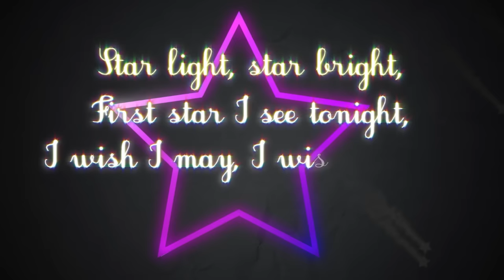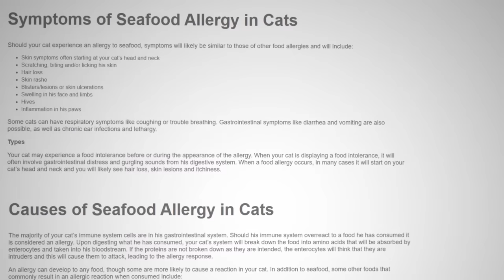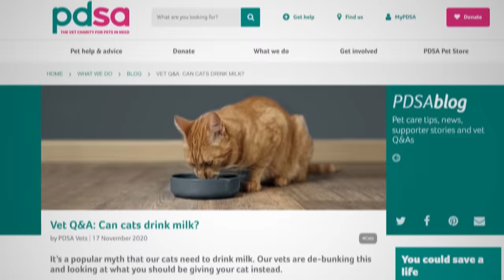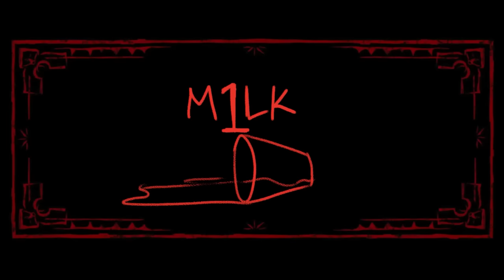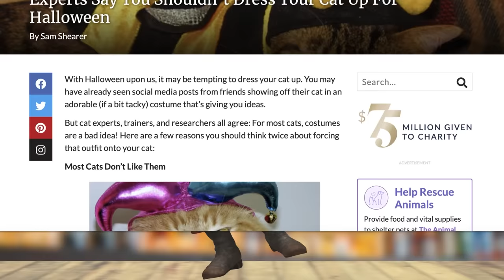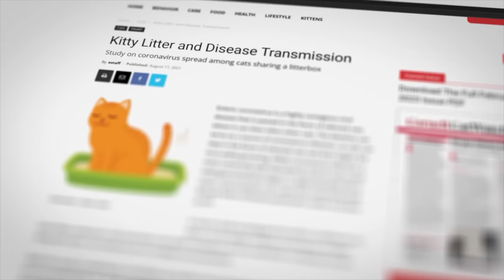Film Theory: Puss in Boots Should be DEAD! (Shrek)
What’s your all-time favorite cat breed?

Have you watched Puss in Boots: The Last Wish, Loyal Theorists? I liked the Dreamworks movie so much that I watched it TWICE! But there was one thing that stood out to me… Puss in Boots should have DIED way more than he did! Forget about the Wolf, Death; Puss is a threat to himself. So how many times would he have died? Watch to find out.

Credits:
Writers: Matthew Patrick and Forrest Lee
Editors: Jerika (NekoOnigiri), Warak, and AbsolutePixel
Assistant Editor: Caitie Turner (Caiterpillart)
Sound Designer: Yosi Berman